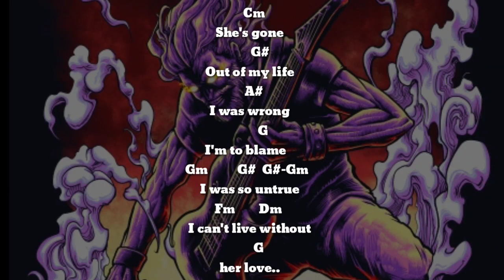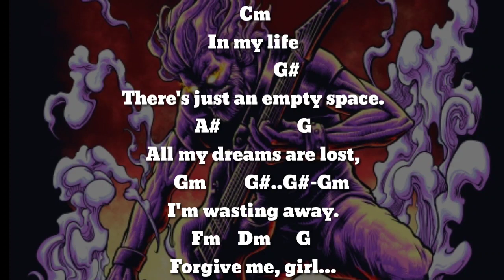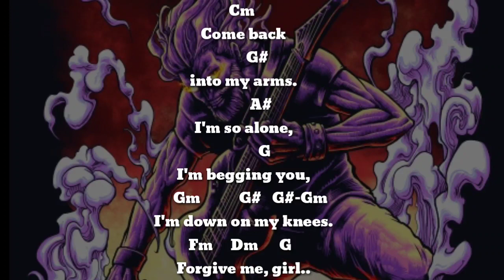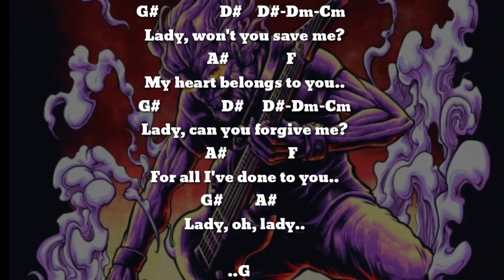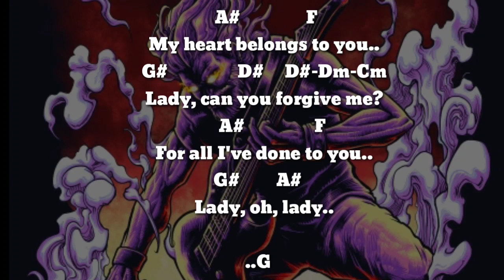Steelheart - She's Gone (DRUM ONLY) Chord+Lyric